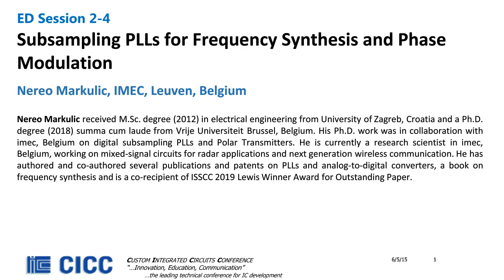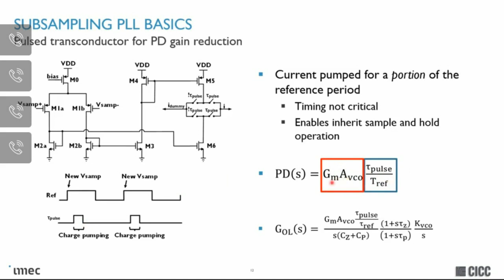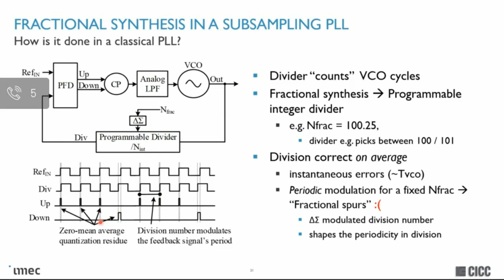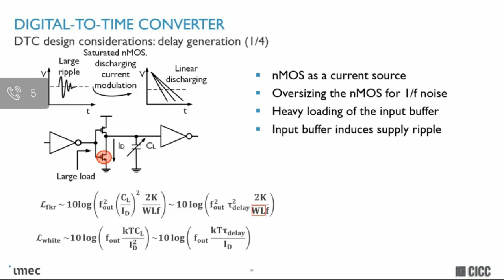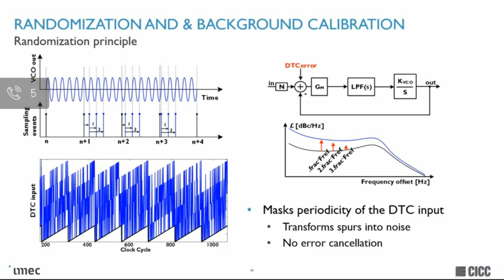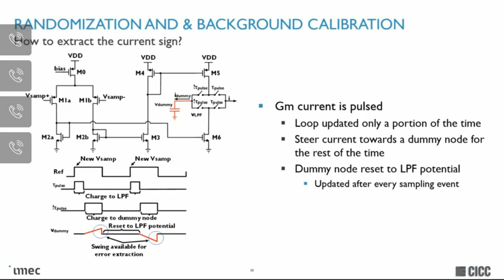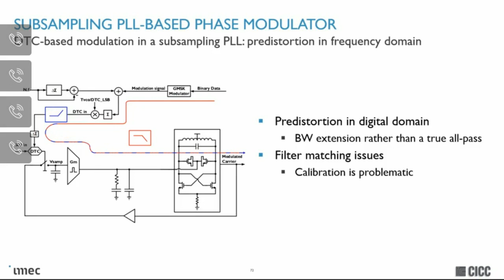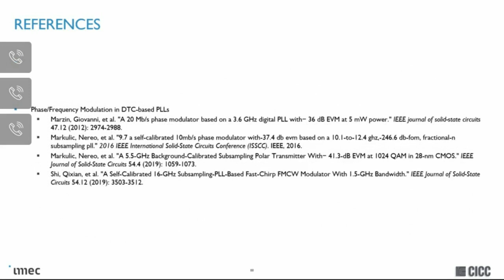Subsampling PLLs for Frequency Synthesis and Phase Modulation - Nereo Markulic, IMEC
ES2-4
Subsampling PLLs for Frequency Synthesis and Phase Modulation
Nereo Markulic, IMEC, Leuven, Belgium
The tutorial starts with a basic/introductive overview of modern frequency synthesis techniques, delivering basic operation theory in an intuitive fashion. A point of attention is in this context brought to recent subsampling PLL architecture. This architecture overcomes the performance boundaries typically encountered in classical implementations and is redefining today’s state-of-the state of art in frequency synthesis. We will try to explain why. The following part of the tutorial explores the subsampling loop in context of state-of-the art fractional synthesis and phase modulation. We show how to enable fractional-N multiplication modes, while retaining benefits of low-noise subsampling operation. This can be achieved by introducing digital-to-time converter (DTC)-based time domain signal processing. We will discuss potential limitations of this block, and how to overcome them in the analog, or in the digital domain. The versatility of the DTC-based subsampling PLL will further be discussed in context of phase/frequency modulation, which is crucial for accurate polar signaling. We will investigate classical loop-bandwidth limitations and explore how two-point modulation principles can elegantly be applied in context of the explored loop. We will openly discuss potential weak-points of this environment – and how to address them. This talk insists on an intuitive, rather than a strict, mathematical approach to PLLs. It starts from the basic concepts and then gradually expands in complexity, while clearly highlighting the key ideas and pointing to state-of-the-art embodiments.